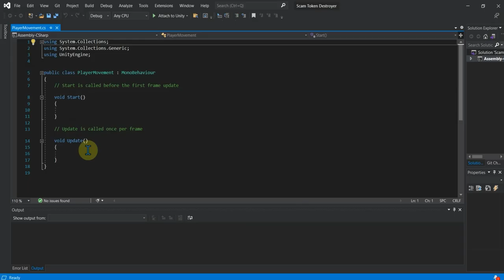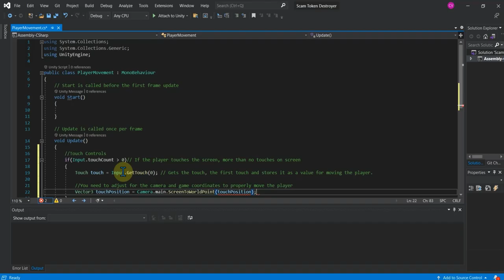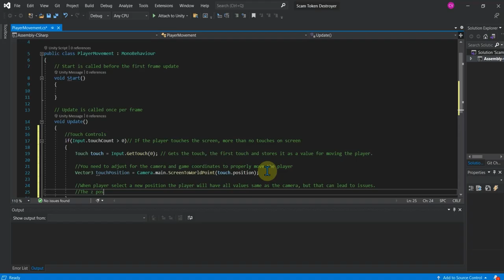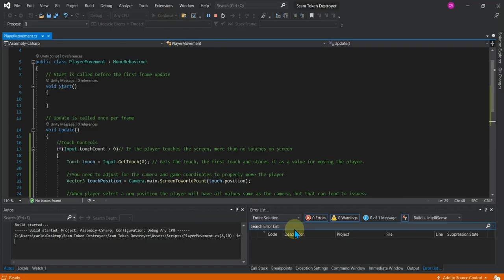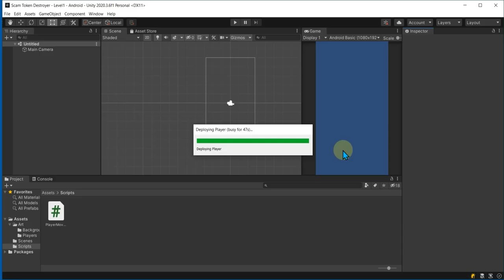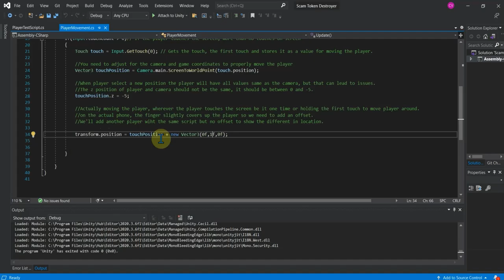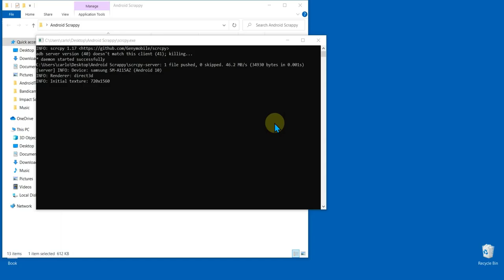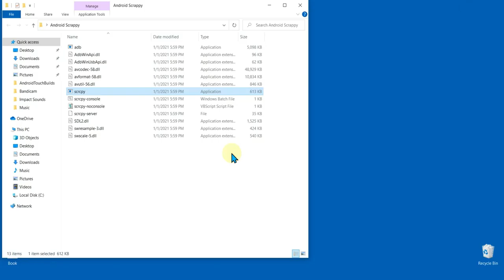Section 2 The Player Moving the Player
Section 2: Moving The Player

This video covers how to  move the player with touch controls in a simple manner while making sure the player isn't lost behind the background by taking into account Sorting Layers for the sprites in use. Test demonstrating things working. Script writing has been sped up.

Covering:
-Layers for Sprites
-Adding 2D Rigidbody
-Player Controller Script-Touch Controls
-Android Testing
-Adjusting Controller Script-Touch Controls